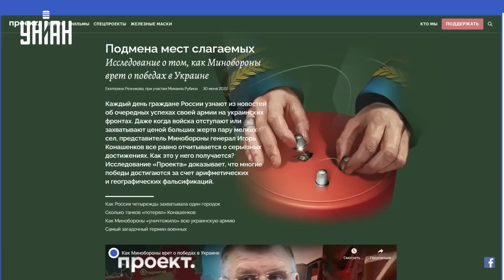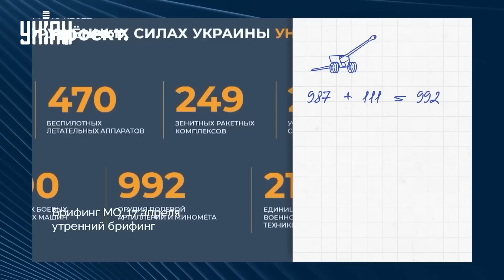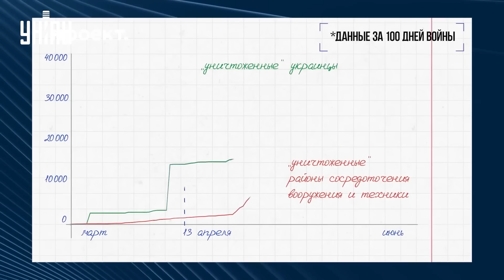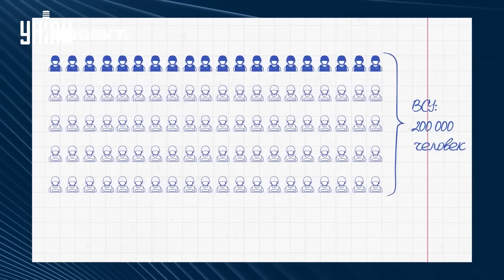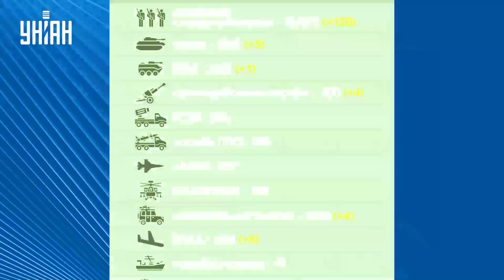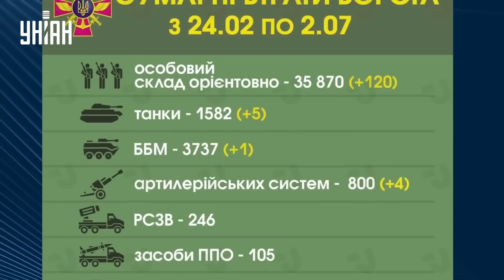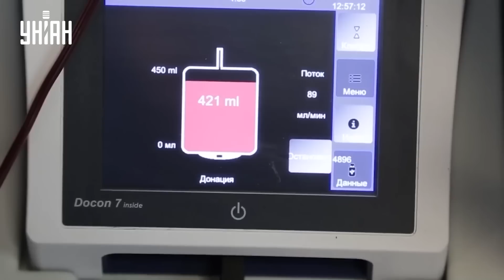Как министерство войны РФ лжет об "успехах" в Украине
Детальнее в материале:

UA - Як офіційний кремль сам плутається у своїй брехні. Аналіз офіційних заяв ВС РФ про втрати своєї та української армії

RU - Как официальный кремль сам путается в своей же лжи. Анализ официальных заявлений ВС РФ про потери своей и украинской армии